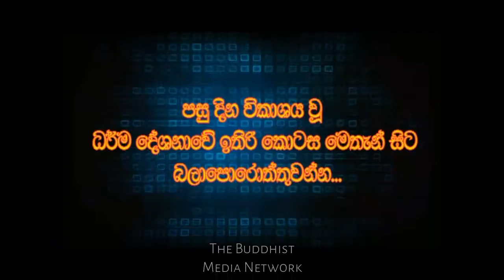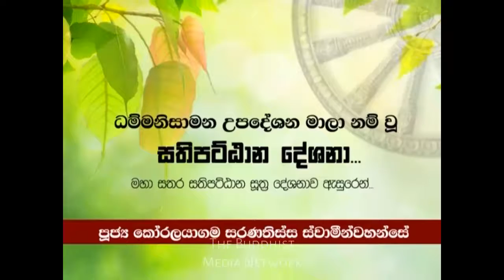Sathipattanaya | 2017-05-21 | Saturday & Sunday 6.30PM | Ven Koralayagama Saranathissa Thero